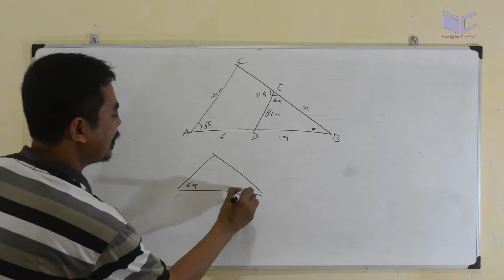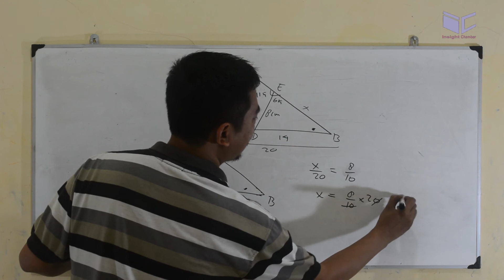kesebangunan - UN SMP 2014 Matematika soal no 25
Perhatikan gambar!
Jika panjang BD = i4 cm dan AD = 6 cm, panjang sisi BE adalah